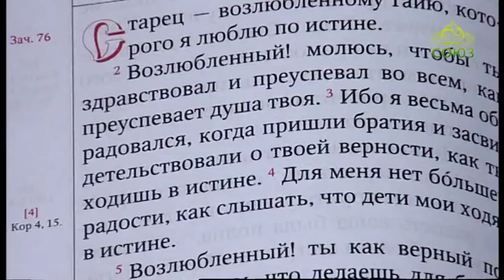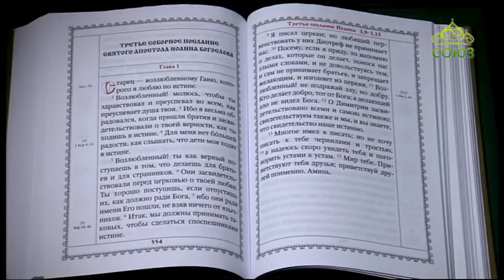Читаем Апостол. 12 февраля 2018г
Святой Церковью читается Третье послание Иоанна. Глава 1, ст. 1–15.
Читаем Апостол. 12 февраля. Возлюбленный! не подражай злу, но добру. Кто делает добро, тот от Бога; а делающий зло не видел Бога